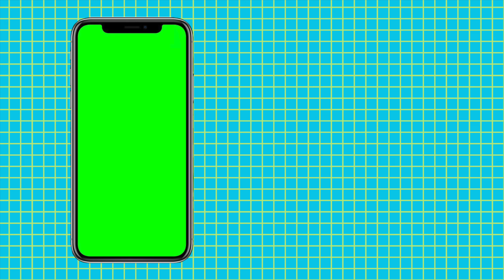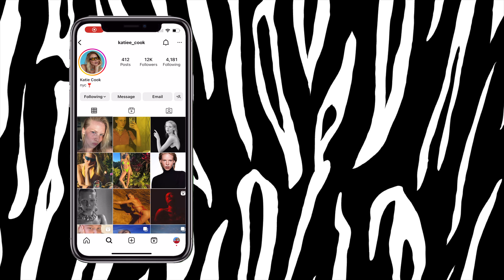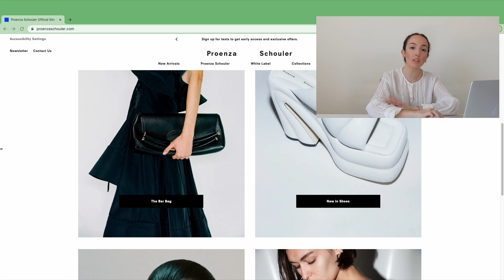What Are The IT GIRLS Wearing In NEW YORK CITY + ITSYUYAN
Hey peeps! Welcome back to WHAT ARE THE IT GIRLS WEARING IN NEW YORK CITY! The space of the internet where I show you the BEST outfits of the big apple!
See below each girl's outfit links (stores, not exact pieces of clothing):

Kylee:
Shoes: thrifted
Pants: thrifted
Bag: thrifted
Sweater: discontinued brand
Necklace: handmade out of jewelry from eBay

Sweater: from her sister
Boots: online

Enjoy the videoooooo & don't be a stranger :)

username for instagram and tiktok: martiitadecossioo